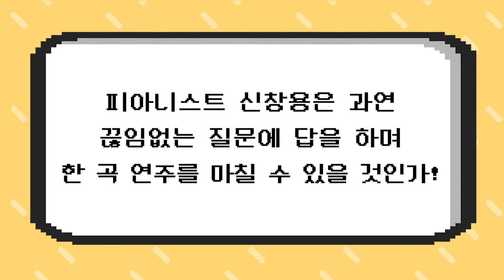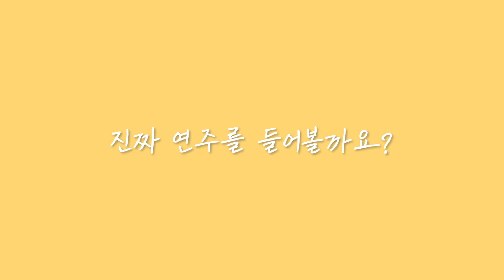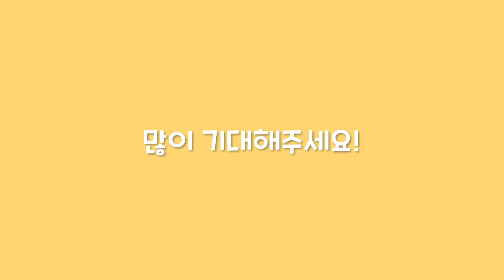피아니스트 신창용의 미션임파서블 - by StompMusic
피아니스트 신창용의 미션임파서블
스타인웨이 아티스트인 피아니스트 신창용이 스타인웨이  C 227 모델을 연주하면서 인터뷰도 동시에 합니다.  (묘기?)

[신창용 & 양인모 듀오 콘서트]
🔆공연일시: 2020년 8월 29일(토) 오후 8시
🔆예매처: 인터파크 예술의전당